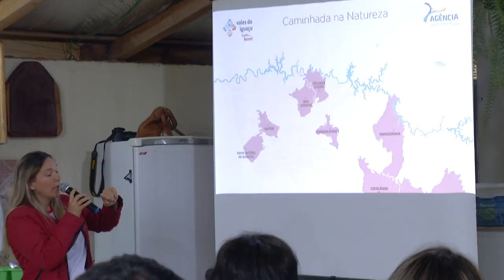Honório Serpa integra programa de Turismo Rural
Atualidade: Foi a segunda reunião da regional da IGR Agência de Turismo, que tem 22 municípios conveniados.